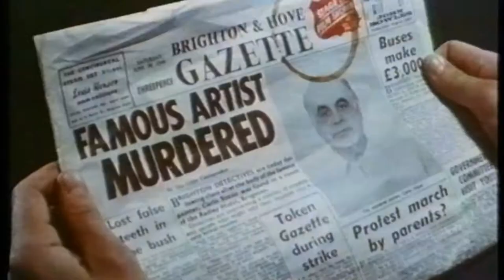Trailer - UNTER VERDACHT (1991, Liam Neeson, Laura San Giacomo)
Deutscher Kino-Trailer zum Film "Unter Verdacht" (Under Suspicion) von Simon Moore. Mit Liam Neeson, Laura San Giacomo, Kenneth Cranham, Maggie O'Neill, Alan Talbot, Malcolm Storry u.a.